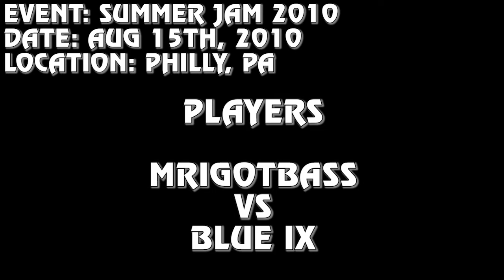MRIGOTBASS VS BLUEIX @ SUMMER JAM 2010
2010 SUMMER JAM CHAMPION MRIGOTBASS VS BLUEIX AT THE SUMMER JAM 2010 LIVE TOURNAMENT LOCATED IN PHILADELPHIA PA. MRIGOTBASS BABIES BLUEIX TWO TIMES IN A ROW.